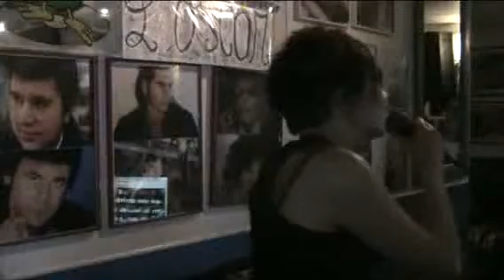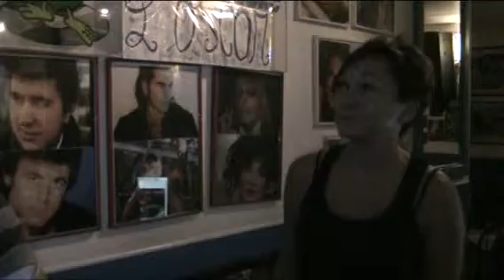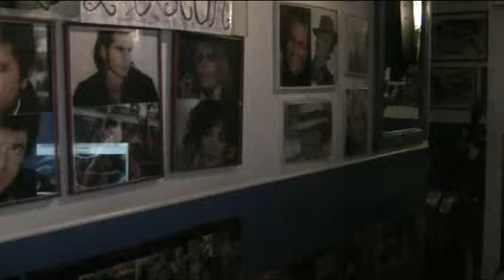L'OSCAR KARAOKE Gli angeli - Agnese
Gli angeli - Agnese  SERATA  3 settembre 2013
cosa aspetti ?